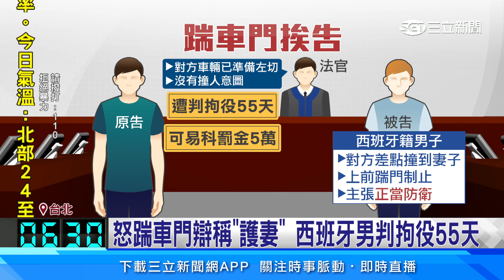臨停路中遭嗆爆口角 西班牙男踹車門挨告│94看新聞